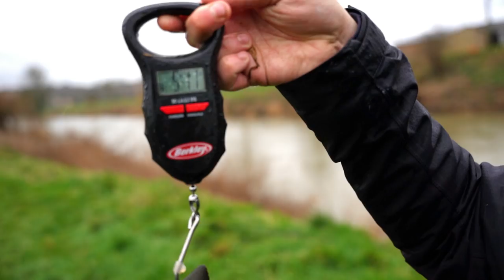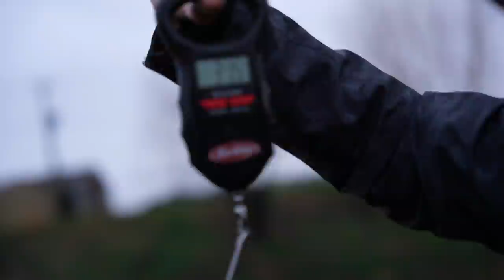Barbel Fishing - Will Tom Catch his First Barbel?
Barbel fishing with Snagged Bro.

Snagged Bro are Barbel fishing again and Tom is up on the rods! Will he get his first one?

Or will Sean catch again?

We are on a stretch of river in hope to catch one of the hardest fighting fresh water fish in the UK. The mighty Barbel.

If you're new to the channel we are Snagged bro, and we love lure fishing, especially pike fishing in urban areas. We are two mates that have known each other for 20+ years going to as many places, having a laugh and catching some fish, come join us.

~Shakespeare Challenge XT 12ft Match Rod and Reel
~Shakespeare Challenge XT 10ft Feeder Rod and Reel
~Shakespeare Challenge XT 12 ft Barbel Feeder Kit Rod and Reel
~Shakespeare Challenge XT 10 ft 3lb Carp Karpfen Rod and Reel
~Shakespeare Sigma Match Fishing Net
~Shakespeare Seat Box
~Shakespeare Folding Chair
~Shakespeare Folding Stool with Backpack
~Shakespeare Cosmic Children's Fishing Tackle Box
~Shakespeare Course Fishing Rods

For EVERYTHING Shakespeare Visit

**Filming Equipment**
~Sony Alpha 7C Full-Frame Mirrorless Camera